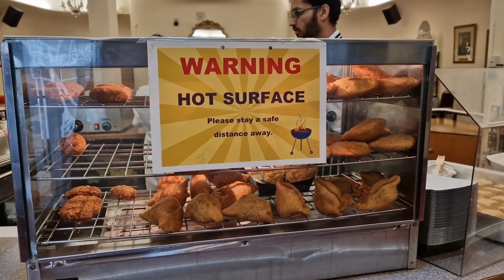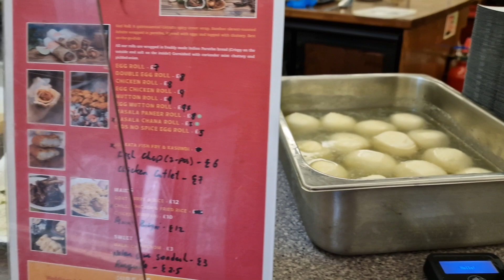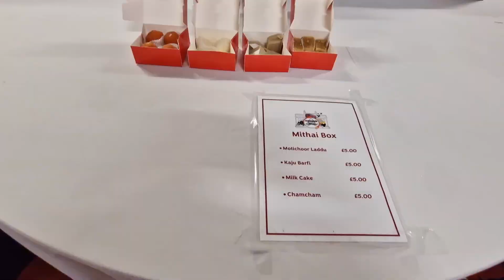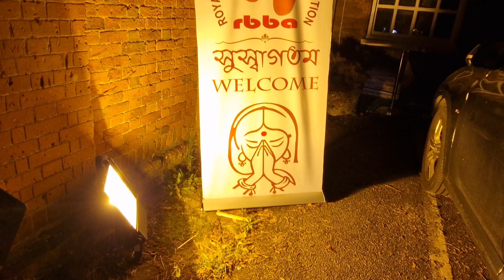Durga Puja in London | পূজো পরিক্রমা 2022 Part 2 | Bengali Vlogger In UK | 4K video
Durga Puja in London | পূজো পরিক্রমা 2022 Part 2 | Bengali Vlogger In UK |  Pandal Hopping | প্রতিমা দর্শন। 4K video

Through this video I will show you the Durga Puja celebration in London.
Durga Puja is the biggest festival of Bengal. Not only in Bengal or India, Durga Puja is celebrated throughout the world and is even recognized by UNESCO as an Intangible Cultural Heritage of Humanity.
In this video we will do a পূজো পরিক্রমা and visit the following pujas in London and Slough, Berkshire